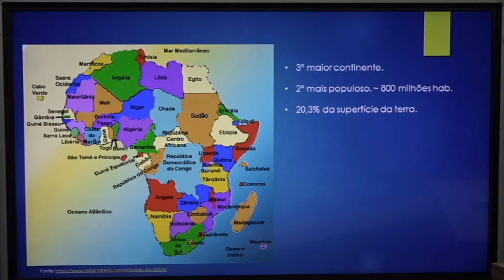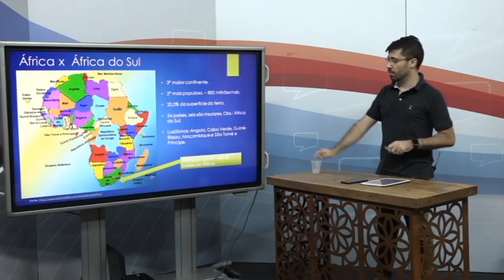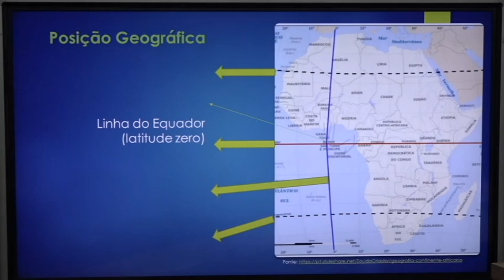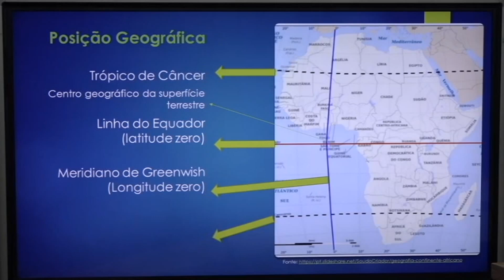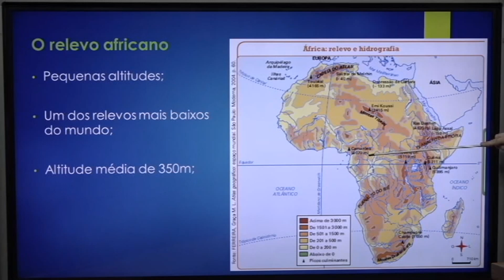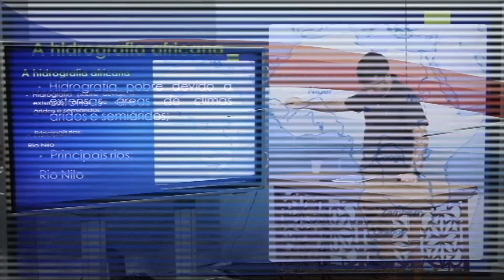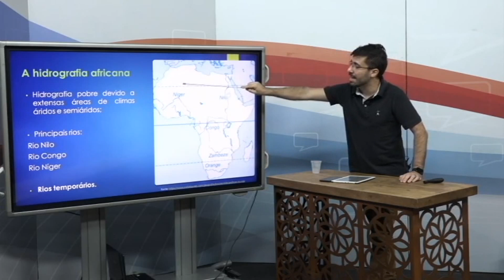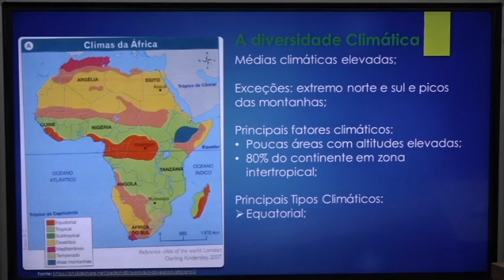16h25 às16h40 GEOGRAFIA 9ªANO 19 05 20